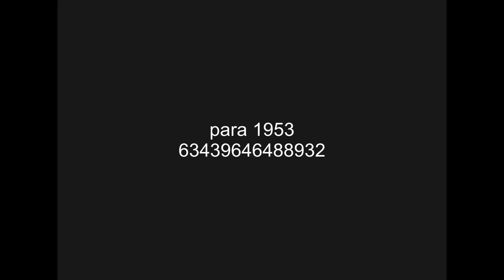[FICTIONAL] A Paramount Picture (1953)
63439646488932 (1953) [ft. Gloria Grahame, Burt Lancaster, Melvyn Douglas, Jack Webb]